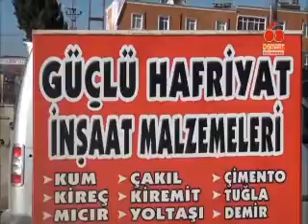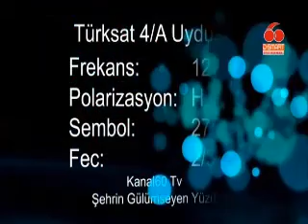KARADENİZ SHOW 18 ŞUBAT